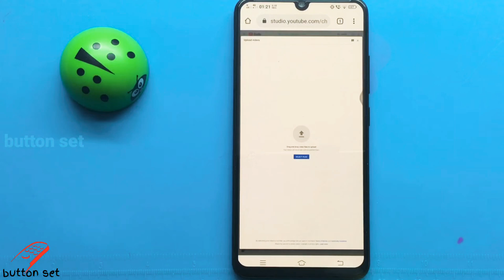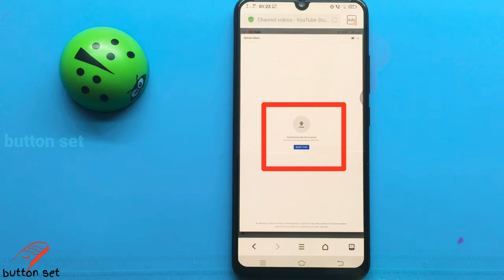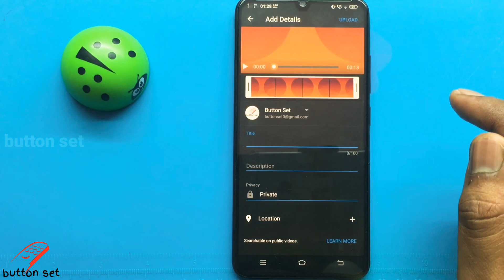[Fix 2020] 2 best ways solve youtube video uploading problem in chrome || Tamil || தமிழில்.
This video can fix youtube video uploading problem in chrome browser and it contains 2 ways to upload your youtube video without starting chrome browser

Welcome to button set

_-_-_-_-_-_-_-_-_-_-_-_-_-TAGS-_-_-_-_-_-_-_-_--_-_-_

_-_-_-_-_-_-_-_-_-_-_Music credit_-_-_-_-_-_-_-_-_-_

Disfigure (No copyright)

This channel DOESNOT involve or Promote any illegal Activities based on YouTube terms.